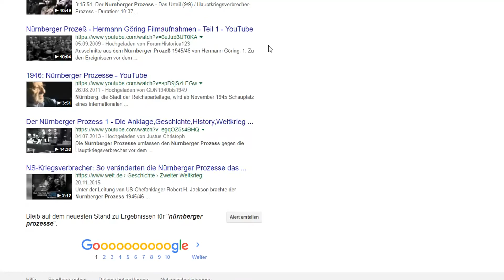Reichsbürgerprozess und Nürnberger Prozesse: Satire? Passend? Passend gemacht?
Am 19 Oktober 2017 soll im fränkischen Georgensgmünd ein sogenannter "Reichsbürger" bei dem polizeilichen Versuch, diesen zu entwaffnen, einen Polizeibeamten ermordet haben. Dieser Prozess gegen diesen Reichsbürger, seitdem die Verfassungsschützer in allen Bundesländern sogenannte Reichsbürger erfassen und überwachen, soll nun im Sitzungssaal 600 des Justizzentrums in Nürnberg stattfinden - eben jenem Saal, in dem die Nürnberger Prozesse standen, in dem die Bundesrepublik durch ein alliiertes Gericht quasi reingewaschen wurde und das den Beginn und die Grundsteinlegung für das Den Haager Internationalen Strafgerichtshof wurde. Hat die Bundesdeutsche Justiz hier die Kraft, einen Neuanfang zu gestalten und auch politisch motiviertes Verhalten zu Hinterfragen, gar Fehler der Polizeiarbeit aufzuarbeiten? Meine Meinung zum Thema in diesem Video...